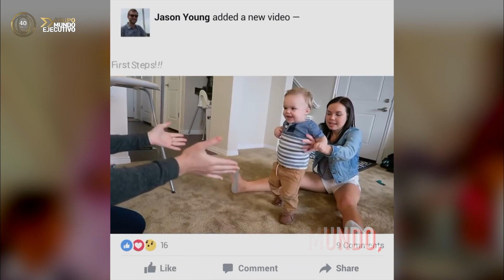¡2 000 millones de USUARIOS en FACEBOOK!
La semana pasada FB anunció que cambiaría sus políticas: ya no se enfocaría en la individualización del usuario, sino en la construcción de comunidades.
Ahora celebra los 2 000 millones de usuarios activos...